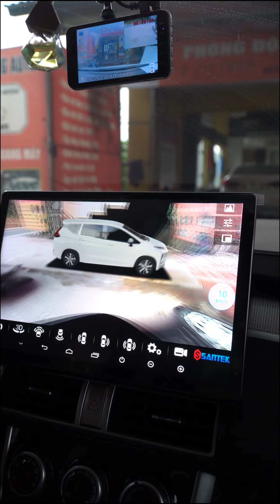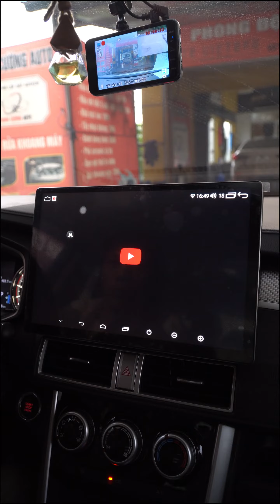Lắp đặt màn hình 13 ich santek x800 360 cho xpander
Độ xe chuyên nghiệp tại Thạch Thất
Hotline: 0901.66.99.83